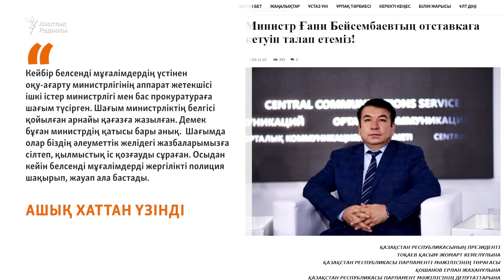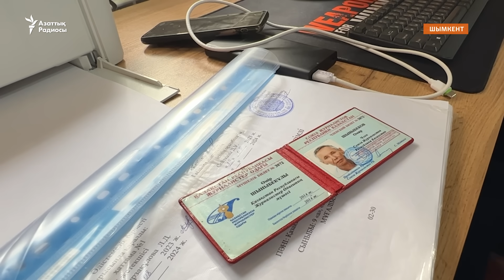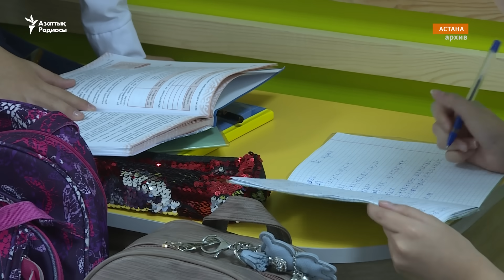Министр мен мұғалімдердің арасы неге ушықты?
Педагогтар министр ауысқалы еңбек жағдайы қиындады және оны сынағандар полицияға шақырыла бастады дейді.  Министр өз ведомствосынан құзырлы органдарға мұғалімдерді жауапқа тарту туралы арыз жазылғанын растайды